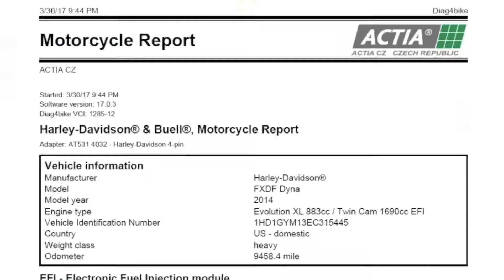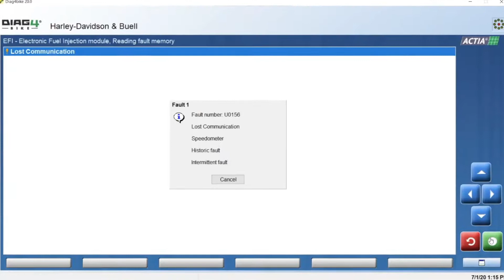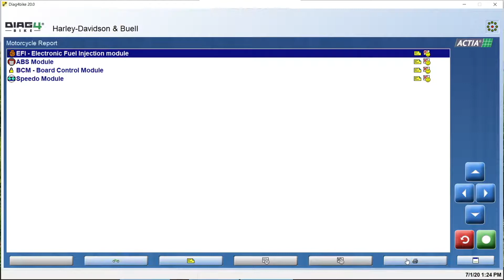Diag4Bike Motorcycle report (ITALIANO)